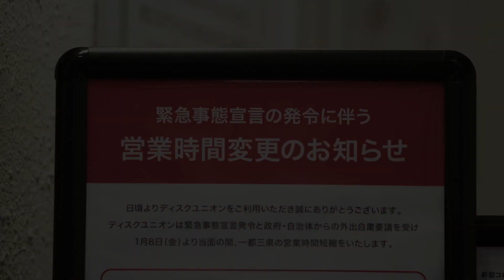映画『人と仕事』本編映像【農家体験】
有村架純×志尊 淳×スターサンズ が贈る
私たちの“今”を体感するヒューマンストーリー！
二人の俳優が、コロナ禍の現代社会と向き合う！

‹INTRODUCTION›
有村架純、志尊 淳という、名実ともに今最旬の2人が、新型コロナに打ちひしがれた日本の職場で働く、「エッセンシャルワーカー」と呼ばれる保育士や介護福祉士、農家などの人々や、声なき仕事人達の現状をレポートする。企画は、『新聞記者』(19)、『パンケーキを毒見する』(21)など、話題作を世に送り出しているスターサンズ・河村光庸。監督は『さんかく窓の外側は夜』(21)の森ガキ侑大。2020年、元々このチームで劇映画を制作予定だったが、新型コロナウイルス感染症拡大により、映画制作を断念せざるを得ない状況へ。しかし、世の中に一石を投じ続ける河村エグゼクティブプロデューサーならではのアイデアにより、監督・俳優はそのままに、現在の日本を探るドキュメンタリー映画へシフト。
夜の街で生きる人々や、シングルマザー、社会的養護が必要な子ども達の姿など、撮影する中で次第に見えてくるのは“誰にも頼れない社会”。貧困、分断、孤立や家庭崩壊ー。だがその中でたくましく生きる人々の言葉は、観るものの心に深く刻みつけられる。これは、まさに私たちが生きる“今”を映し出したヒューマンストーリー ！

‹STORY›
2人の“俳優”が、役ではなく、そのままの“自分”としてスクリーンに登場。有村架純と志尊淳が、保育士や農家などといった職業に就く人々を訪ね、体験し、演技ではない、ありのままの言葉や表情で、職場が直面する数々の問題に触れ、現代社会の陰影を浮き彫りにする。そして、「リモートでは出来ない、そこにいなければできない仕事」の価値を再認識していく有村と志尊は、そんな「エッセンシャルワーカー」達の姿を、次第に自分自身の仕事-俳優業-と重ねていく。
様々な人と仕事への眼差しがもたらす2人の変化。「人にとって、仕事とは？」果たして2人が見つけた答えとは一

有村架純　志尊 淳
監督：森ガキ侑大　企画・製作・エグゼクティブプロデューサー：河村光庸
撮影：森ガキ侑大 Junpei Suzuki　西山勲　佐野円香　森 英人／小松原茂幸　山崎裕　録音：森英司　黒木禎二　歌：吉田美奈子& W.I.　作詞：土城温美